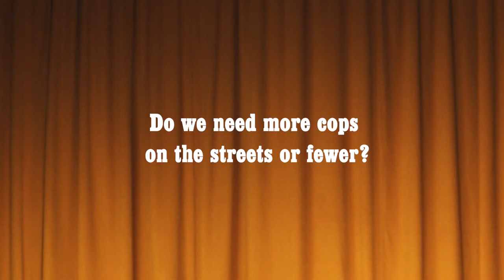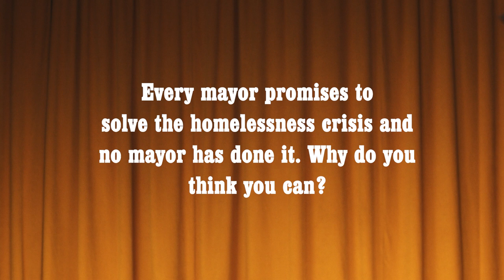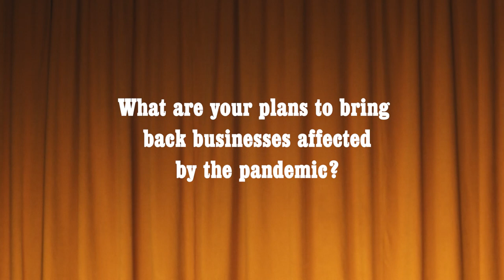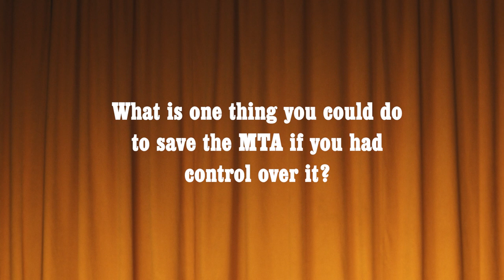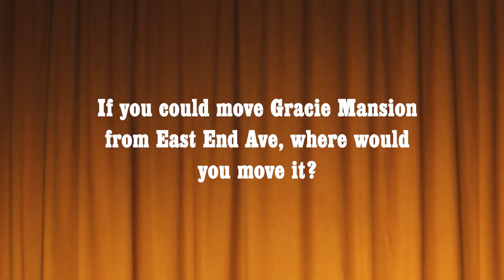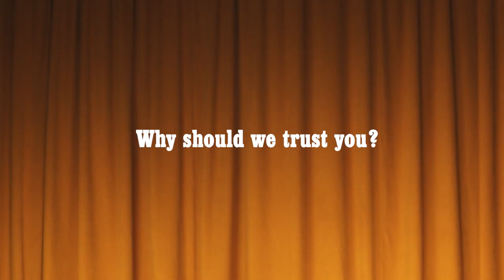Meet Your Next Mayor, With New York Nico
With New York City's mayoral primaries approaching, New York Magazine teamed up with the city's unofficial talent scout, New York Nico, to get to know the candidates. Why should we trust them? What's their stance on policing? How much weed do they smoke? And every other question New Yorkers might want to ask their next mayor before they head into the voting booth.